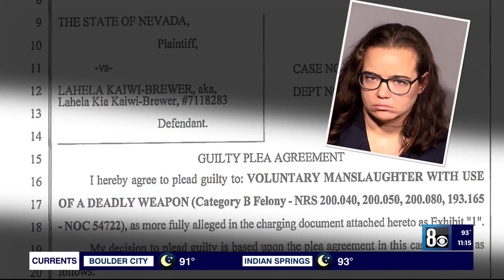'I shot her,' video shows when mom of 5 killed, victim's father upset over plea deal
The father of a woman who was shot and killed is upset about a plea deal in the defendant's criminal case.